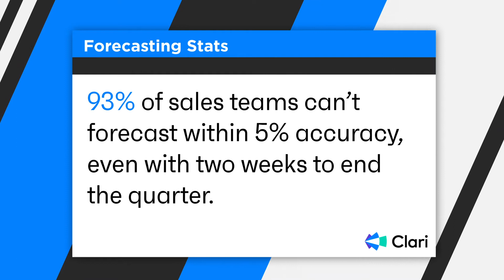The Forecast: Preparing Your Sales Pipeline for IPO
In this episode of Clari's The Forecast, Sumo Logic's Chief Revenue Officer, Steve Fitz, discusses the company's recent IPO and the remarkable sales pipeline tactics that helped them achieve this milestone.